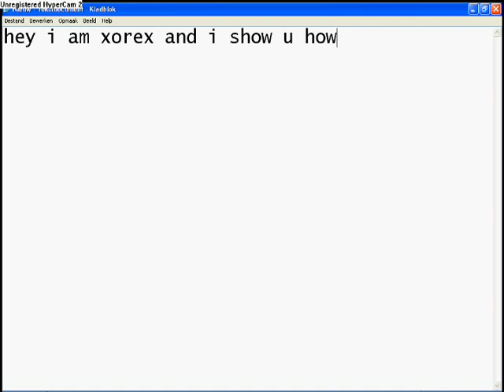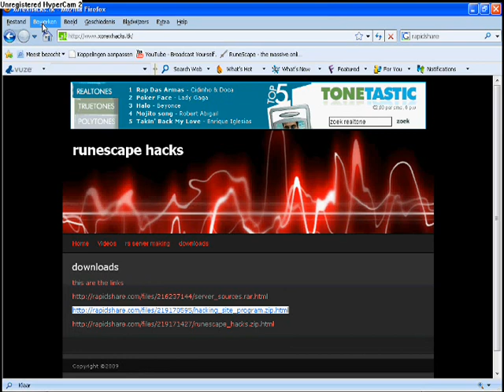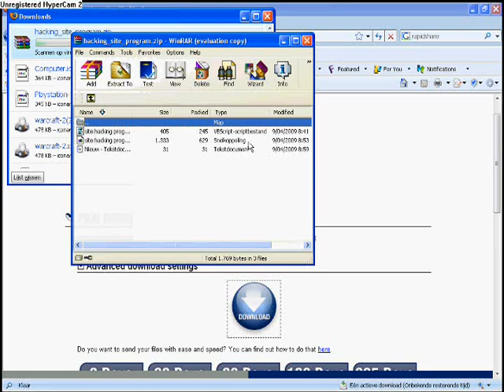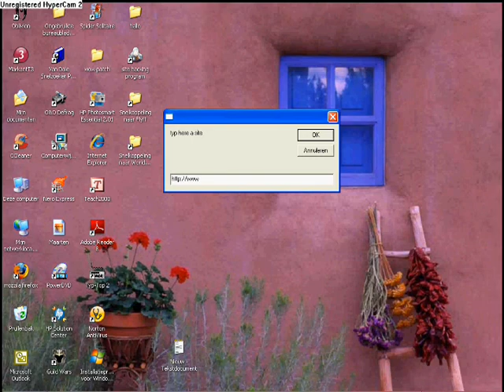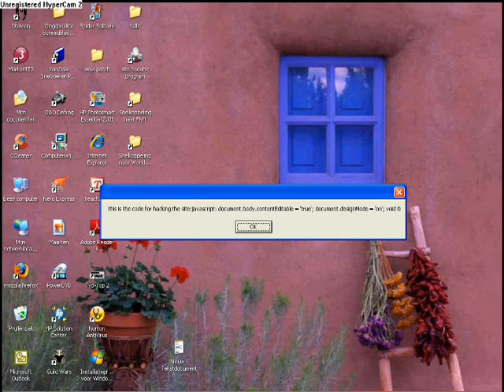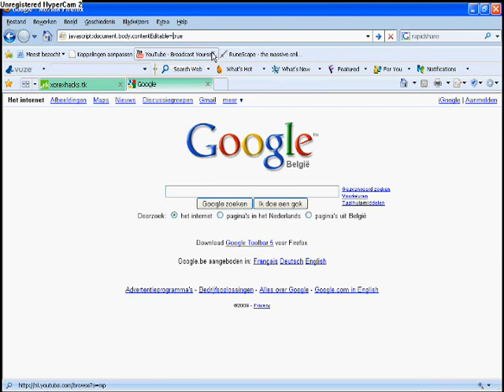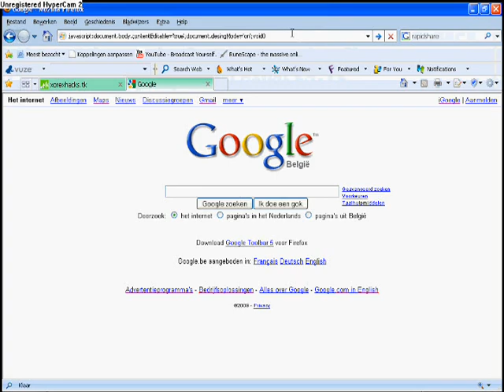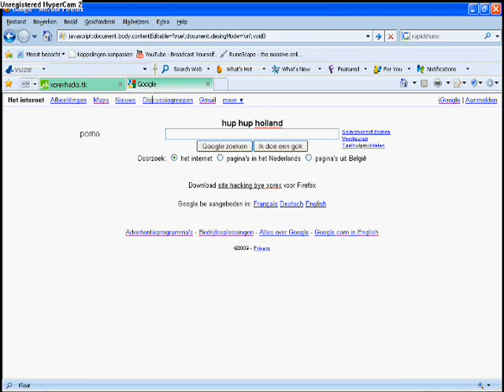site hacking program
xorex productions madi it for u